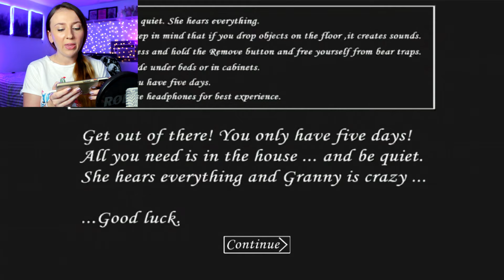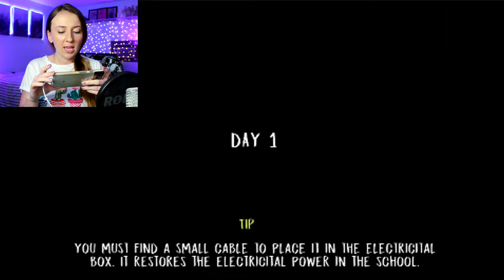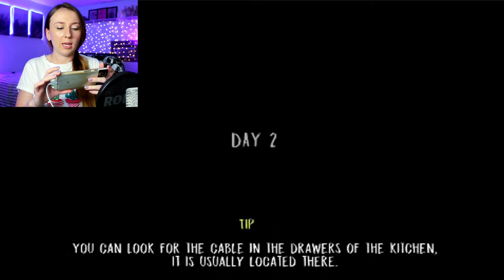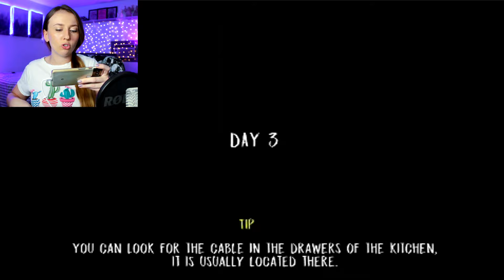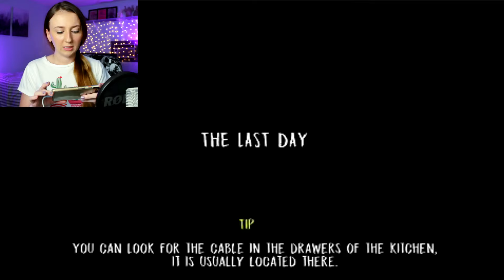Honestly how SCARY is GRANNY? | Testing SCARY Mobile App Games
Let's play Granny & Evil Nun horror mobile games! How scary are scary mobile apps? To find out, I played 2 random mobile scary games to see if they're actually scary! CLICK THE 🔔 TO JOIN THE RAD FAM!

Chat with me between weird game let's plays!

I want to know are mobile apps actually scary. To test scary mobile app games, I chose 2 random horror mobile games: Granny and Evil Nun. Will they be scary enough for me to tell you do not download these games? Or will they be the worst apps to ever exist? Let's find out! One thing is clear. From the stories it seems these apps hate children lol.

GAMES PLAYED:
Granny is scarier? Granny scary mobile game : "Granny keeps you locked in her house. Now you have to try to get out of her house, but be careful and quiet. She hears everything. If you drop something on the floor, she hears it and comes running. You can hide in wardrobes or under beds. You have 5 days." -From Google Play
Evil Nun is scarier? Evil Nun scary mobile game : "Say hello to mystery and survival in a school guarded by a scary evil nun that can hear any noise (be careful!). Evil nun seems to be a mix between a granny and...a ghost, a victim of a zombie plague. Horror is after you, evil nun will get you if she finds you and the adventure escape will have finished. Hide anywhere !! Inside or out the school ...farm or parking area can be good hiding places!"-From Google Play

GitRad is a variety gaming channel that focuses on funny indie game playthroughs. On GitRad you can expect to see lots of weird game let's plays of strange life simulator games or the weirdest mobile apps. :)